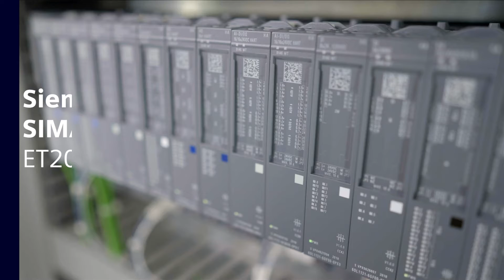Remotas de I/Os com alta disponibilidade, pronta para diversas aplicações – SIMATIC ET200SP HA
As indústrias de processo exigem soluções de alta disponibilidade para suas aplicações de processo com design robusto, máximo tempo de funcionamento através de funcionalidade com capacidade de redundância e diagnósticos avançados. O espaço também é uma consideração - e com a capacidade de até 56 cartões I/O por trilho, totalizando mais de 800 I/Os, as plantas podem reduzir o número de paineis para economizar tempo e custo.  A SIMATIC ET200SP HA foi desenvolvida de acordo com as indústrias de processo e para as indústrias de processo.

👉 Se interessou ou tem alguma dúvida? Entre em contato conosco ou 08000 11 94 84